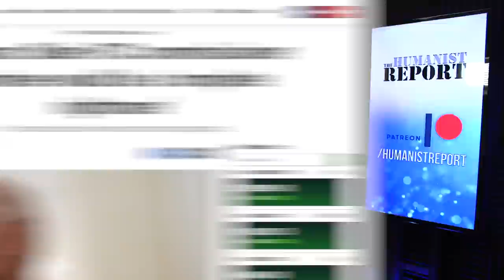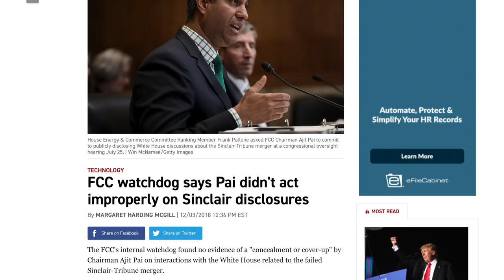Fox News’ Fear Mongering Over Biden’s Pro-Net Neutrality FCC Nominee is ABSURD